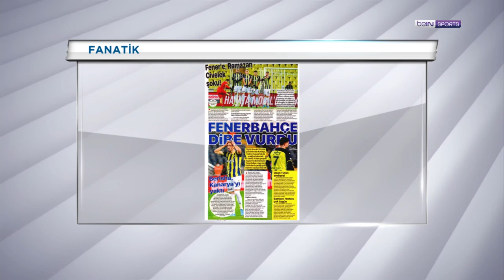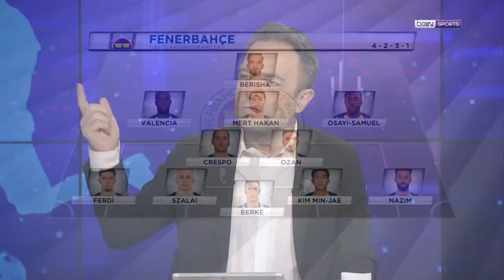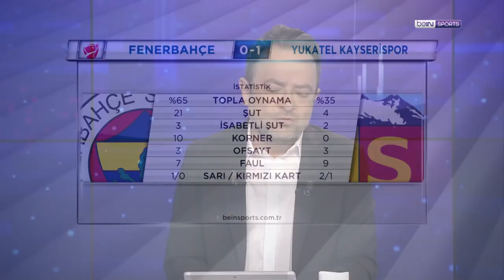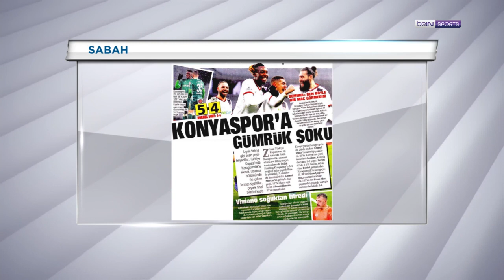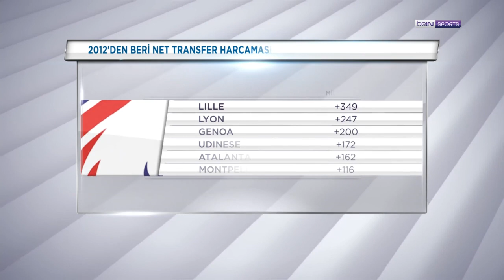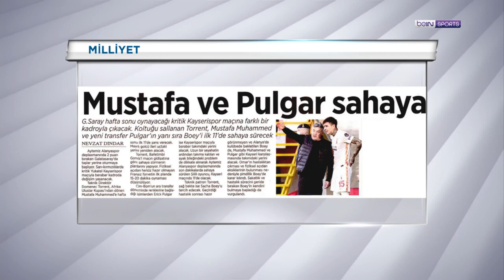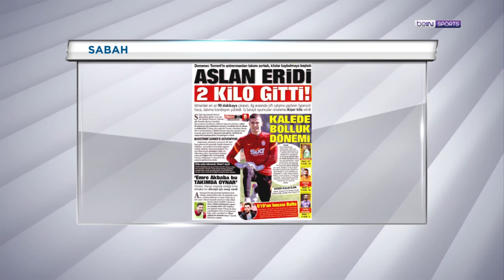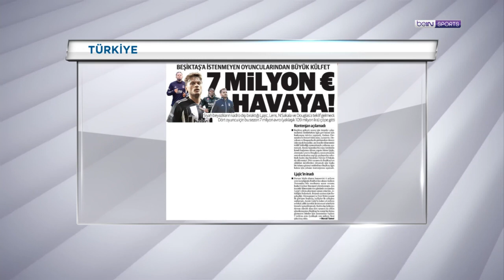Fenerbahçe kupaya veda etti, futbol ekonomisi | beIN MANŞET | Uğur Meleke & Murat Caner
00:00 Giriş
00:55 Fenerbahçe 0-1 Y. Kayserispor
35:40 Türkiye Kupası
41:40 A. Denizlispor v Trabzonspor
46:10 Futbol & Ekonomi
58:15 Galatasaray
1:13:00 Beşiktaş